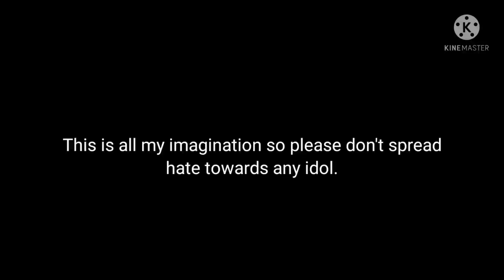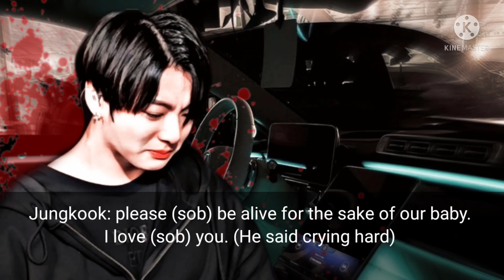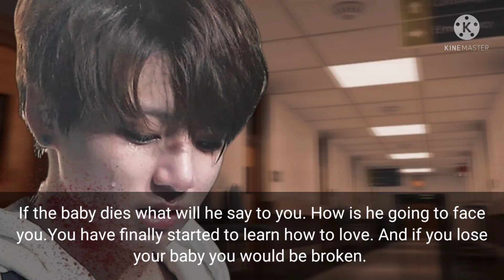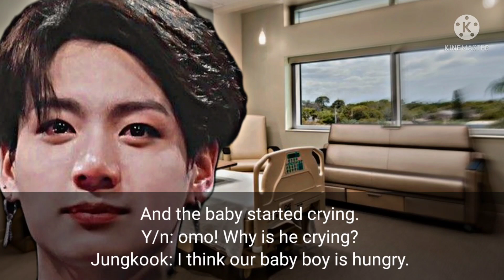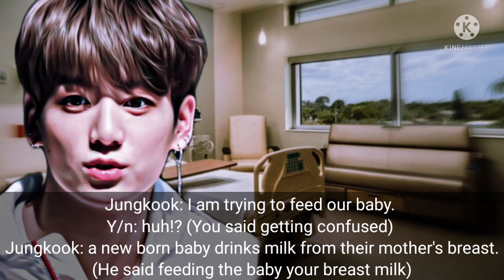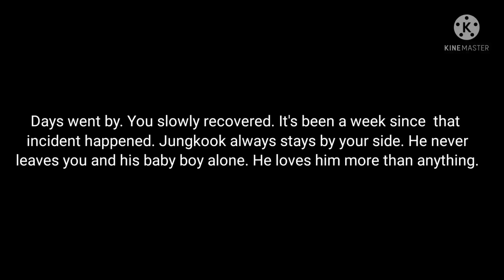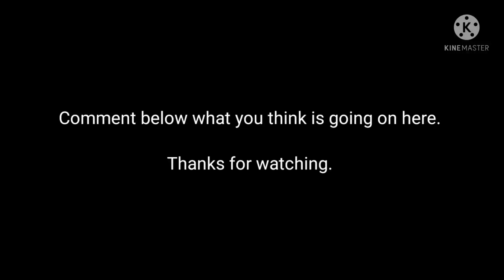[𝙈𝙖𝙛𝙞𝙖 𝙌𝙪𝙚𝙚𝙣 𝙎𝙚𝙧𝙞𝙚𝙨 𝙀𝙥-4] When he had to choose between you and your child. 𝙅𝙪𝙣𝙜𝙠𝙤𝙤𝙠 𝙛𝙛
Title:
𝗪𝗵𝗲𝗻 𝗵𝗲 𝗵𝗮𝗱 𝘁𝗼 𝗰𝗵𝗼𝗼𝘀𝗲 𝗯𝗲𝘁𝘄𝗲𝗲𝗻 𝗬𝗼𝘂 𝗮𝗻𝗱 𝘆𝗼𝘂𝗿 𝗖𝗵𝗶𝗹𝗱.
𝗠𝗔𝗙𝗜𝗔 𝗤𝗨𝗘𝗘𝗡 𝗦𝗘𝗥𝗜𝗘𝗦:

mafiaqueenseries , sexslaveff , jungkookff , jkff , btsff , BTSff , writings , boobsff , pregnantff , sadff , Jk21+ff , jk21+ff, bts21+ff.